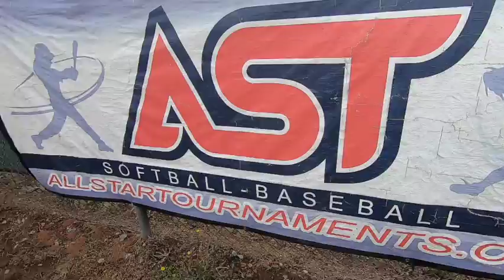#9 Softball Dad Vlog - Sports update 2021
2021 sports updates and college softball.